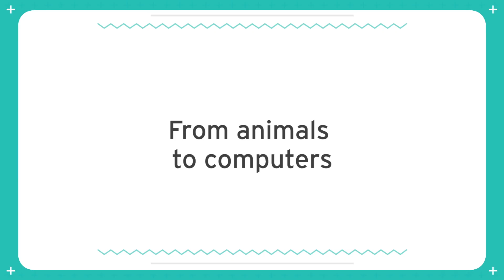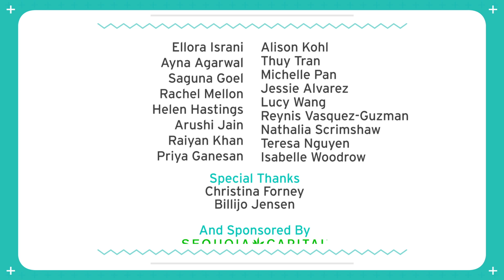she++ TechStories() { Christina Forney, Palantir }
"The best advice I can give for someone coming into the field who may be intimidated by the fact that they're going to stand out, is to own that you're going to stand out."

Christina Forney, an Internal Tools Engineer at Palantir, builds software tools to help her colleagues build and distribute their projects. These tools help build a strong foundation of build infrastructure usable by her company's community of developers. You would never guess that this awesome coder also doubles as an animal lover, riding horses and studying animal science throughout her undergraduate years! Mixing equestrianism and build systems, Christina pursues all her passions to the fullest.

Christina's first CS class was Computers for Poets. Write a poem about coding, and share it in the comments!